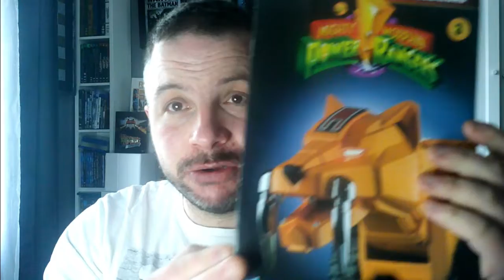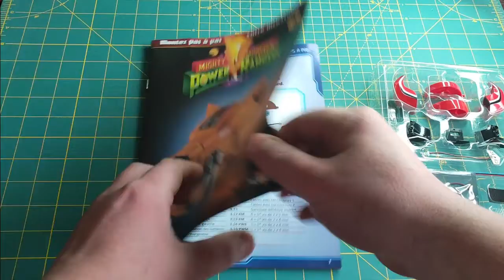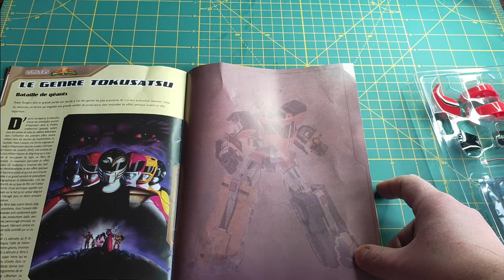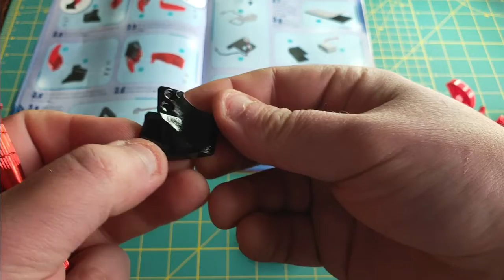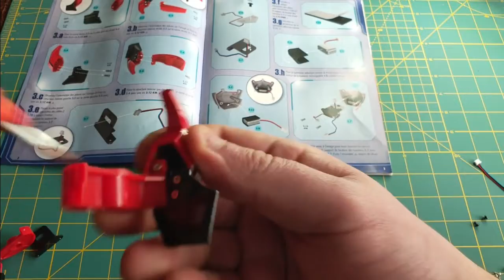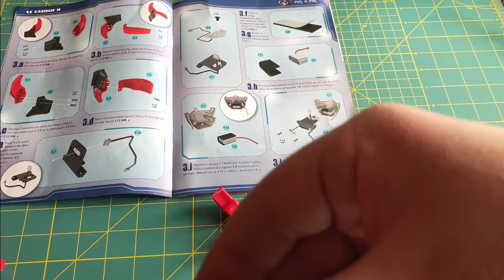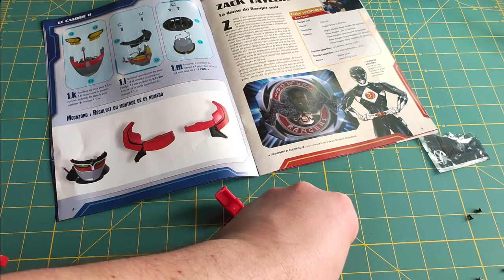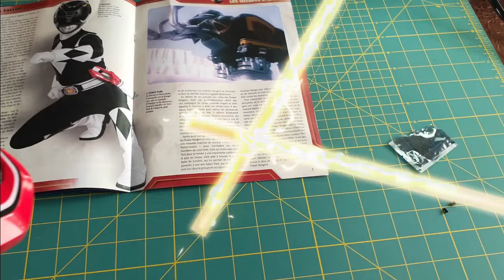MONTEZ LE MEGAZORD POWER RANGER ALTAYA 3EME TEST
Voici le 3ème numéro TEST de Power Rangers qui sort  chez ALTAYA ,

 , si cette phase Test est concluante et que les gens voulant faire cette collection se manifestent en achetant les numéros TEST et parler de cette collection autour d"eux à travers le bouche à oreille et sites internet et bien nous auront surement la chance en faisant la collection complète, de construire le MEGAZORD.
+++Voici le lien internet d'ALTAYA si vous voulez plus de renseignements sur les collections en cours : https;//

+++Le lien de la page FACEBOOK de la communauté où vous pouvez parler de cette futur collection POWER RANGERS :https;//

 lien discord pour partager ensemble en direct  des thèmes comme :

  -Histoire(pour parler de toutes les périodes de l'Histoire ,personnages, architectures et objets):
 -Des moment nostalgiques sur les dernières décennies ;
 -Le Club Dorothée
 -Kaamelott ;
-Robocop;
-Alien;
-D'autres films;
-Séries;
-Dessins animés;
-L'univers de Dragon Ball, Dragon Ball z
-Œuvres sur imprimantes 3D
-une place pour exposer vos dessins